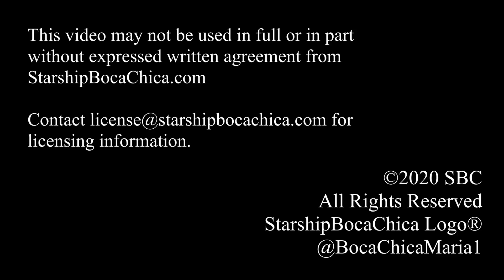2020 11 05 SN8 Ready for Launch - SpaceX Starship Boca Chica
SN8 stands ready for launch.  All the sensor and control lines have been moved inside or organized on the cable run. The launch site is being policed with all extraneous equipment being stowed. The next road closure and potential launch window is Monday (in four days). Stay with me as I continue to document Elon's March to Mars. Exciting times are near as SpaceX Village gets ready for dignitaries, visitors and workers working night and day.  This video doesn't have John's paired music flowing like a fine wine at the SpaceX Mars bar because John is busy packing gear and heading this way!  We can't wait to see Elon light this candle.

Be safe, be well, ENJOY!!

Jane Steele
Jamal Howard.
Tom Hartger
Roy Epp
David Falk
SWA Pilot
RUSSELL FULLER HILL
Martin Vandenbroek
Katie Dog
Jonathon Duhon
quietssstorm
Rick Strickland
Mike Silburn
Graham Topham
Peter Weuffen
Michael Marke
Mike Gossett
Chuck Hanson
MikeL
Mike and Marilyn Warren
Frank Simonalle
FoodQueen1
Jose E. Lopez
Chuck Holverson
Jeff
James Miyake
Jim Frey
Scott Mead
Resty Baluyot
Michael Clary
Jixuan & Sebastian

Music
08.24 Et Voila
Chris Haugen